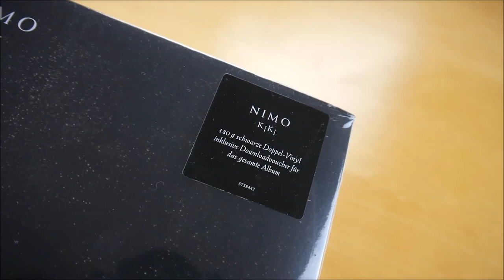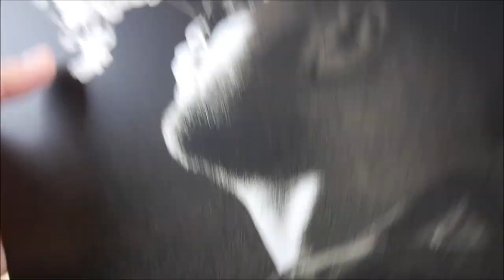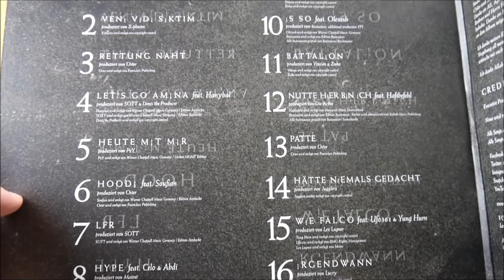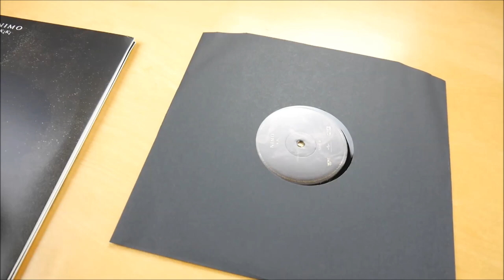Nimo - Kiki Vinyl Unboxing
In diesem Video zeige ich euch die Kiki Vinyl von Nimo.
► Hier könnt ihr das Album kaufen:
Weitere Musik von Nimo

► ALBUM INFOS
Nimo – Kiki
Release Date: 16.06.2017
Kaufpreis: 17,99 €

Kiki Vinyl Inhalt:
- Doppel Vinyl

Kiki Tracklist:
01. Michelangelo
02. Veni Vidi Siktim
03. Rettung naht
04. Let's Go Amina (feat. Hanybal)
05. Heute mit mir
06. Hoodi (feat. Soufian)
07. LFR
08. Hype (feat. Celo & Abdi)
09. Warum hasst ihr mich
10. Is so (feat. Olexesh)
11. Battalion
12. Nutte hier bin ich (feat. Haftbefehl)
13. Patte
14. Hätte niemals gedacht
15. Wie Falco (feat. Ufo361 & Yung Hurn)
16. Irgendwann

Bonus EP (Free O.G. EP)
01. Kastenwagen
02. Nachts unterwegs
03. Lass sie suchen (feat. Nimo)
04. Sirenen um mich herum (feat. Nimo)
05. Polis (feat. Yonii & Dardan)

Kiki Info:
Das neue Album von Nimo erscheint am 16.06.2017 über 385ideal.